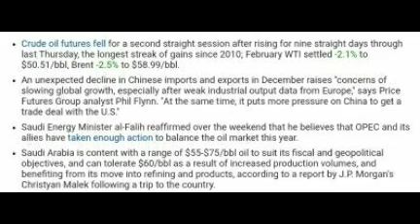Crude oil futures fell for a second straight session 1-15-19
Market up date by stock review